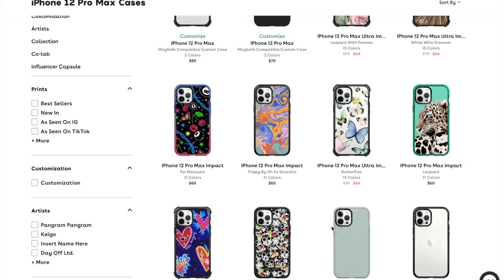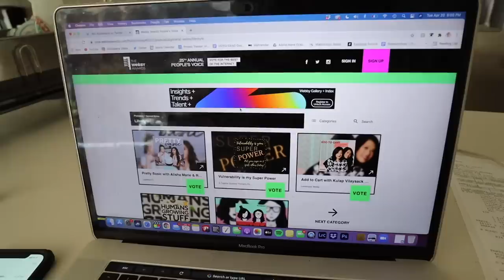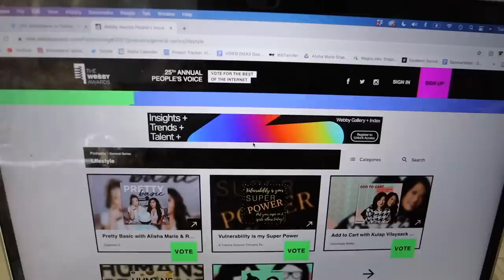packing for vacation + viral tiktok leggings!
remi gave me the viral tiktok leggings and im wearing them for the first try also come pack with. mefor vacation to mammoth! today to get 15% off your new favorite phone case! thx casetify for sponsoring!!

VOTE FOR PRETTY BASIC!!!

$300 Casetify Gift Card
-over 18 yrs of age or have guardian permission
-comment what i told u to in the video ;)
-ends May 10th 2021